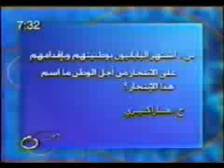Good Morning Kuwait May 25, 1000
[In Arabic & English], Interview with Todd Barber, President of RBDG May 25, 2000 for the International Conference on Scuba Divers and the Environment.